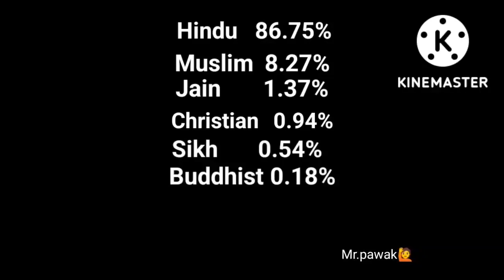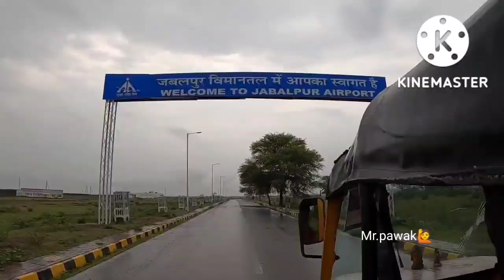JABALPUR CITY || MADHYA PRADESH || JABALPUR CITY VIEW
Hello guys welcome to the Mr pawak 🙋

*AND SOME CLIPS ARE TAKEN FORM SOME YOUTUBERS